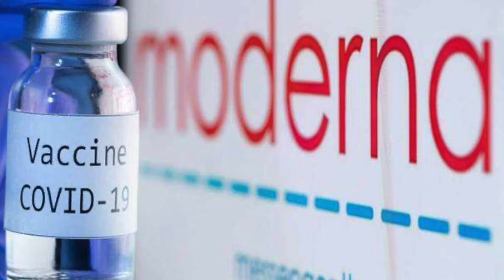Season 3: Episode 75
In this episode you'll find:
- VBHS news
- News
- Weather
- Sports
- Bloopers
- Student Submissions